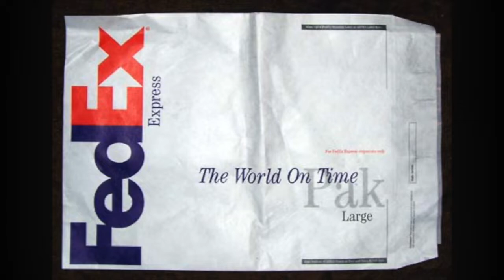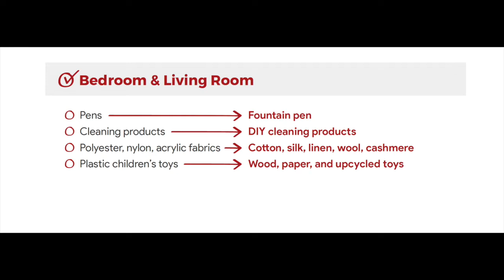Plastic Pollution in the Ocean - Sarah Schneiderman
When Sarah Schneiderman uses her work to expose the mounds of garbage we generate. She works with ocean debris as her medium. She transforms trash into realistic and finely crafted images. Her work investigates social, environmental, and political issues. She currently resides in Glastonbury, CT.